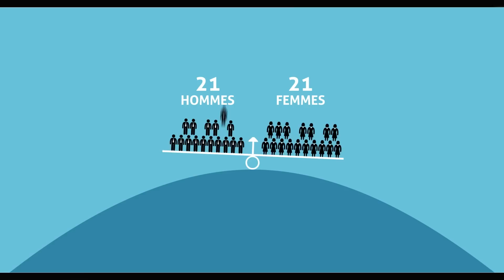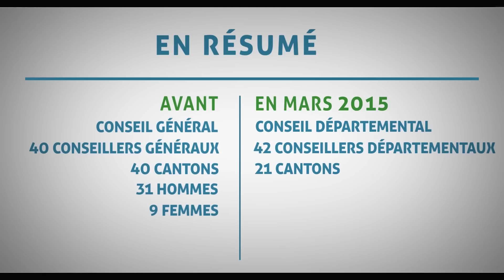ELECTIONS DEPARTEMENTALES, : Mode d’emploi !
Elections départemantales, les 22 & 29 Mars 2015:
Nouveaux cantons, nouveau mode de scrutin, Nouveau nom et parité !

Les 22 et 29 mars prochain, vous serez appelés à voter pour élire vos représentants au Conseil Départemental. Les conseillères et conseillers départementaux élus sur 21 cantons au lieu de 40 remplaceront les conseillères et conseillers généraux, en respectant la parité.